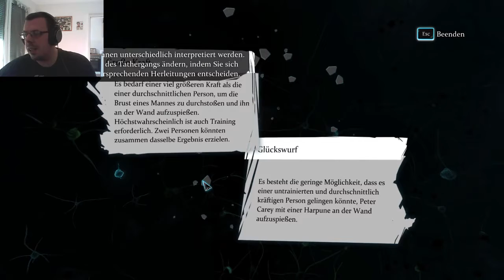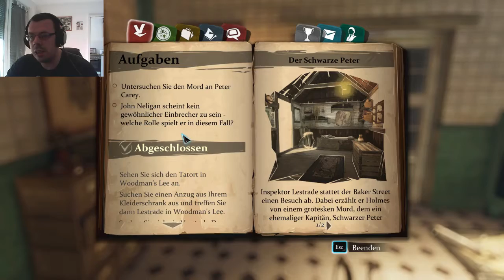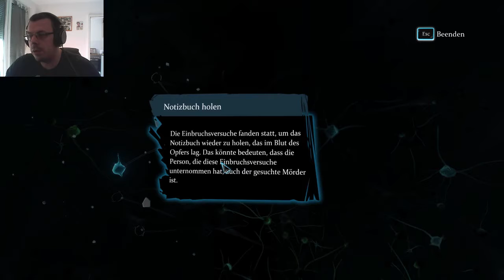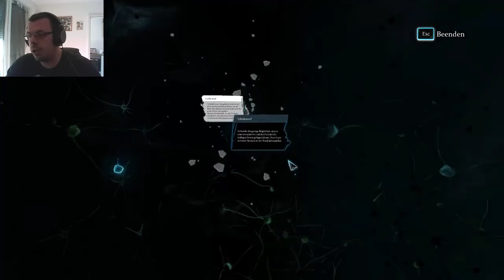SHERLOCK HOLMES CRIMES AND PUNISHMENTS #4 So viele Bücher